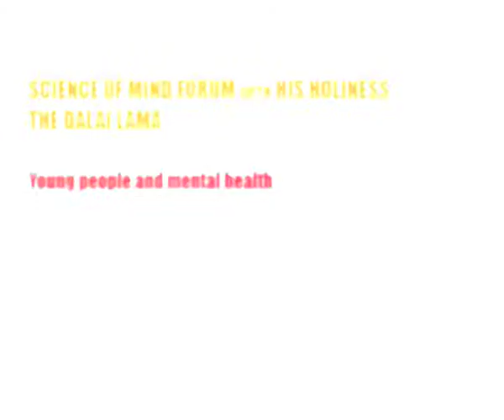Pat McGorry 'Young people and mental health' at Happiness & Its Causes 2011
Also take a moment to check out our Happy & Well blog

- What effect does increasing materialism and a lack of moral leadership in developed countries have on the mental health of young people?
- Early interventions and preventative psychiatry: identifying when young people need help
- How effective are new treatments using mindfulness meditation?

Professor Pat McGorry, Executive Director, Orygen Youth Health; Director, National Youth Mental Health Foundation (headspace); Australian of the Year 2010